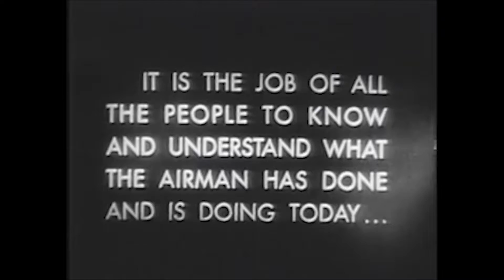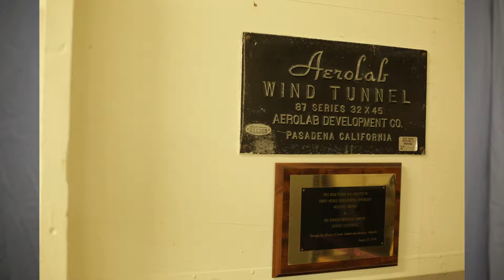JLS482 Silver Wings Project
Stock footage - Department of Defense